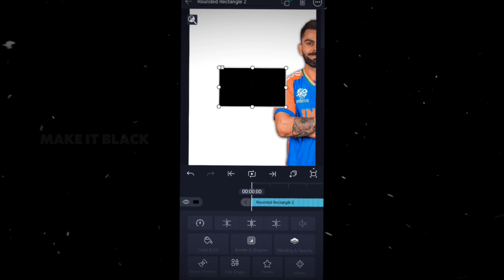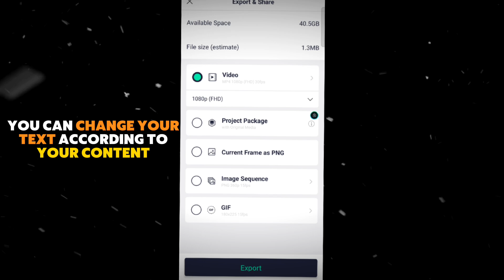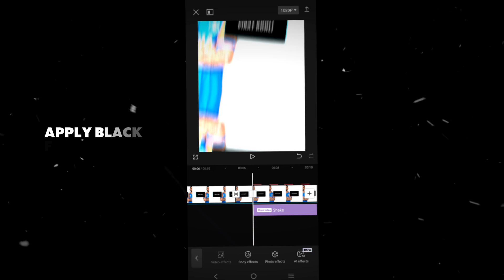𝗦𝗹𝗶𝗱𝗲 𝗟𝗲𝗳𝘁 𝗧𝗿𝗮𝗻𝘀𝗶𝘁𝗶𝗼𝗻 𝗔𝗺 & 𝗖𝗮𝗽𝗰𝘂𝘁 𝗧𝘂𝘁𝗼𝗿𝗶𝗮𝗹..🤩🔥/𝘁𝗿𝗮𝗻𝘀𝗶𝘁𝗶𝗼𝗻 𝗧𝘂𝘁𝗼𝗿𝗶𝗮𝗹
Hello friends I am ncs.edits18..👋

And in today's video I have told how to use/make slide Left Transition in alight motion & capcut. I have tried to explain in the simplest way and made the tutorial as easy as possible. I hope you all have watched the full video and shared it with your friends too. Thank you. See you with the next tutorial..🫶💗

                                                                  ~ncs.edits18